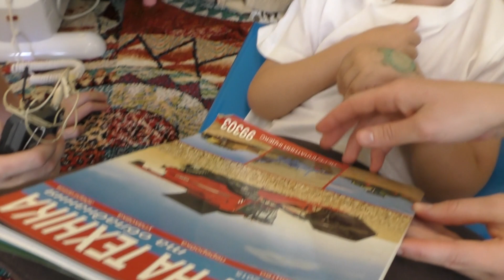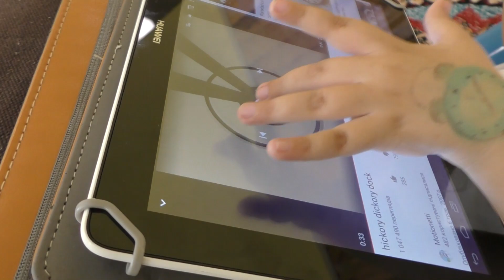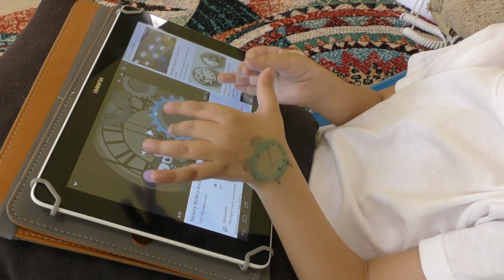Хворий на СМА Богданчик Сверіпа потребує Вашої допомоги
Богданчик уже чотири роки успішно бореться проти спінально-м'язової атрофії. Зараз він на спеціальному харчуванні, яке потрібно приймати по 800 мілілітрів на добу. Він швидко наберає вагу, вчиться читати та самостійно користується планшетом. Аби й надалі успішно справлятися із недугом йому потрібна Ваша допомога.
800 мілілітрів спецхарчування  (Фрезубін) вартує понад 300 грн. У тиждень це 2100. Приймає таке харчування Богданчик уже 1,5 роки, від держави допомоги немає - надія на небайдужих людей.
КАРТА ПРИВАТБАНК
(корпоративна карта БФ “Скарбниця Надії”, але за банківськими правилами вона повинна бути емітована на фіз. особу – голову правління фонду, Реву Мар’яну Володимирівну)
Призначення платежу – Добровільна пожертва на проект "Паліатив"

ПРИВАТБАНК
БФ «Скарбниця Надії»
ЄДРПОУ 37685693
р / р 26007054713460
КБ «ПриватБанк»
МФО 333391